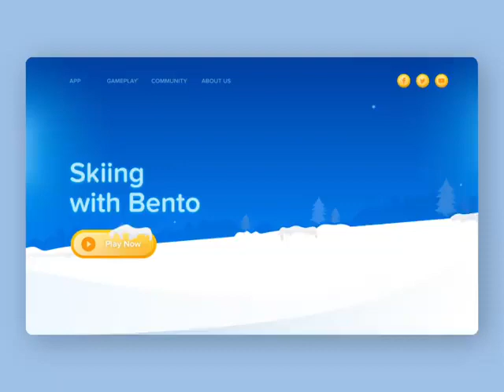GET YOUR OWN ONLINE STORE❓APP📲WEBSITE 🖥️▪️🛒🛍️BUSINESS PROMOTION's📈💰LET ME WORK FOR U❗